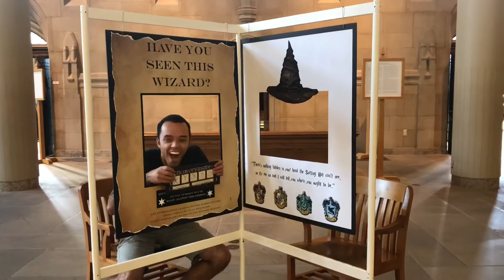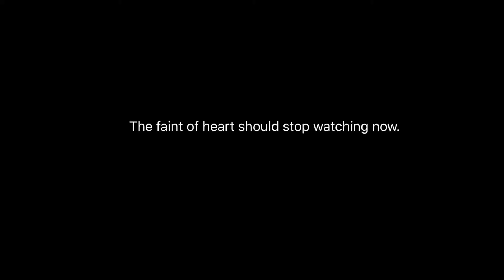Bugs, murder, and VR oh my ! - Vlog #3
So I know y’all were expecting Vlog #2 which was going to be titled “Cash Machine Mania !!” (I know, intriguing). BUT I had some problems with exporting from iMovie and I’m upset! I will try my best to get that vlog uploaded somehow. In the meantime, enjoy this masterpiece where many unrelated events happen in succession. :)